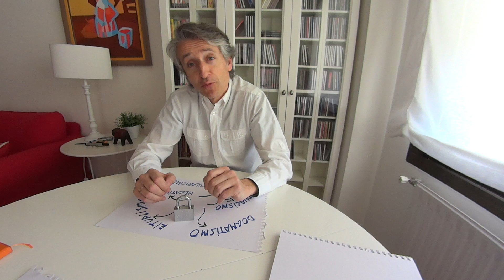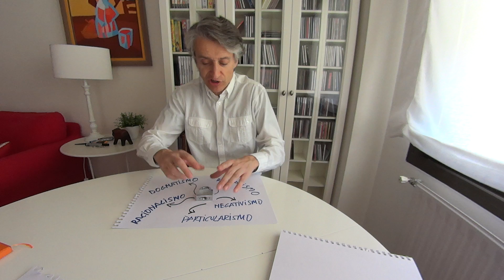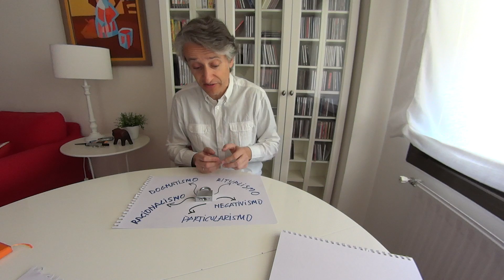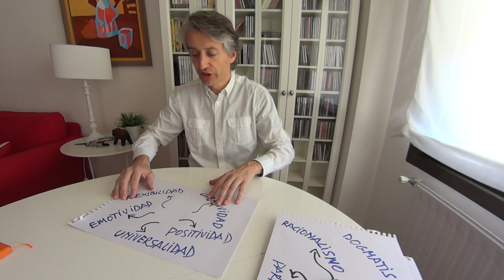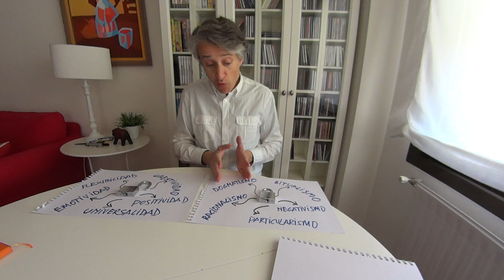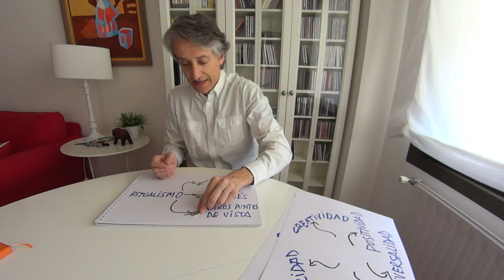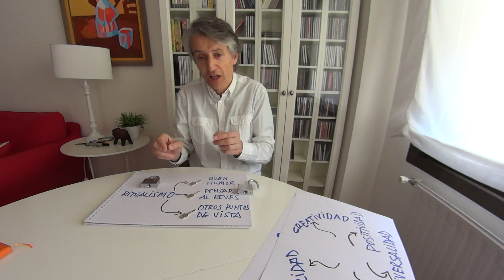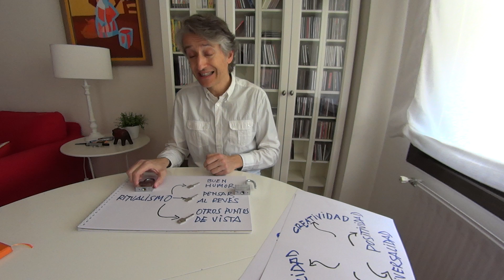Los candados de la mente: dinámica para trabajar el pensamiento abierto, humanista y global